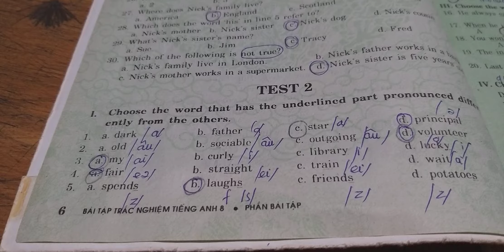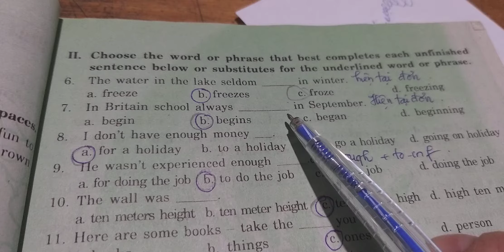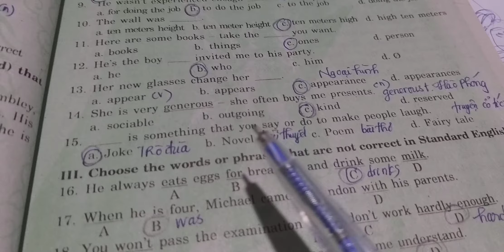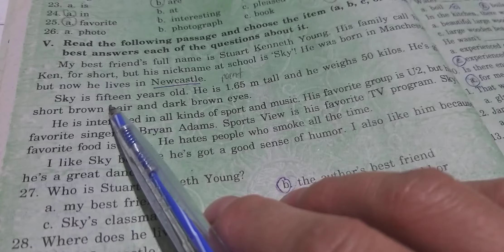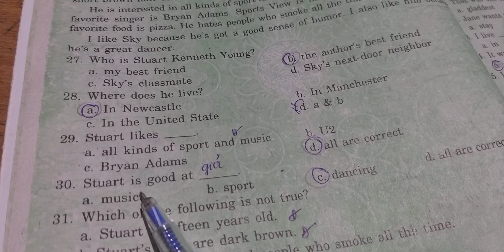Giải bài kiểm tra Tiếng Anh 8 Unit 1 My Friends (Test 2)